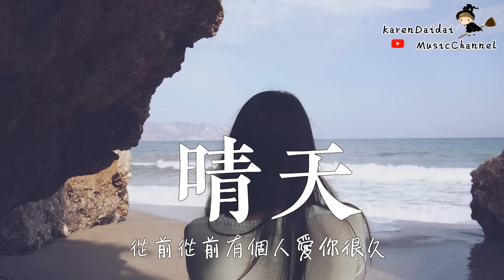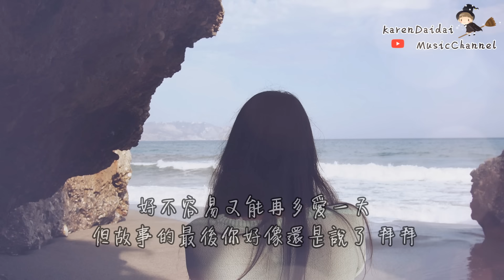曲肖冰 - 晴天「温柔女聲版 」♪Karendaidai♪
故事的小黃花  從出生那年就飄著
童年的盪鞦韆  隨記憶一直晃到現在
吹著前奏望著天空  我想起花瓣試著掉落

為你翹課的那一天  花落的那一天
教室的那一間   我怎麼看不見
消失的下雨天   我好想再淋一遍
沒想到失去的勇氣我還留著
好想再問一遍  你會等待還是離開

刮風這天我試過握著你手
但偏偏  雨漸漸  大到我看你不見
還要多久我才能在你身邊
等到放晴的那天  也許我會比較好一點

從前從前有個人愛你很久
但偏偏   風漸漸   把距離吹得好遠
好不容易又能再多愛一天
但故事的最後你好像還是說了掰掰